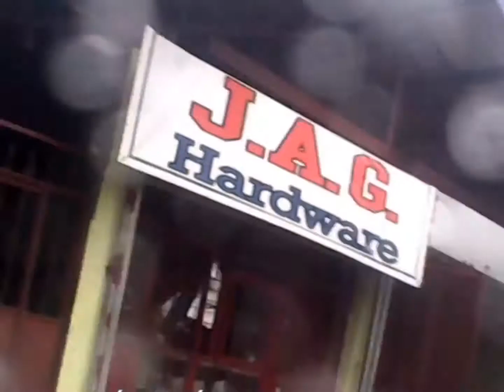Get in the RIDE with Incredible 1080p Sports CAM Mounted on CROSSBAR!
Experience the thrill of the ride like never before with our incredible 1080p sports cam mounted on a crossbar! Whether you're a fan of soccer, football, lacrosse, or any other team sport, our camera captures all the action-packed moments from a unique and immersive perspective. With high-definition footage, you'll feel like you're right there on the field with the players. Perfect for sports fans, players, and coaches, this camera accessory is a must-have for any videography or video production project. So step up your game and get in the ride with our amazing sports cam!